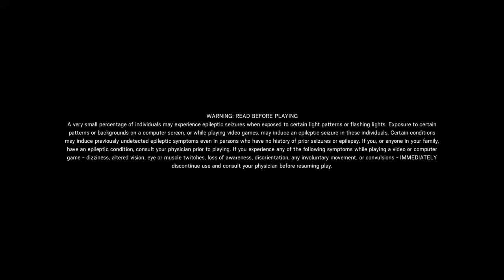First Fortnite Win OMGGG